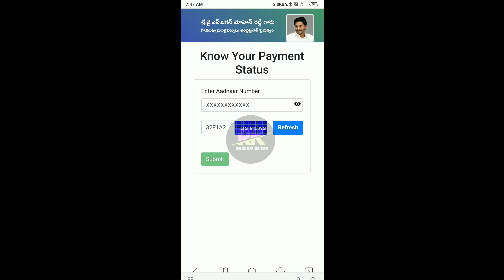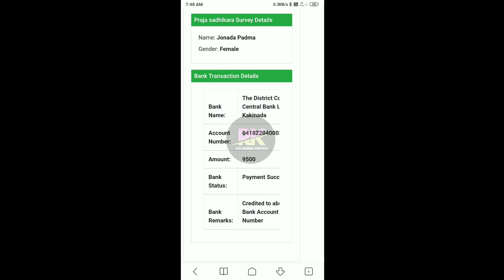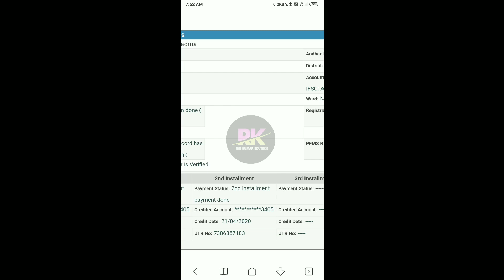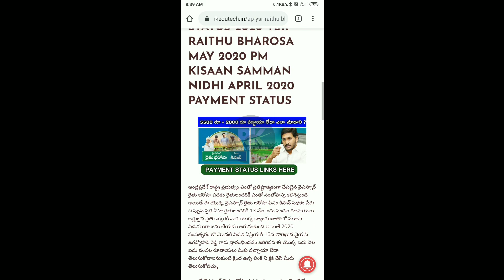వైఎస్సార్ రైతు భరోసా - పీఎం కిసాన్ పేమెంట్ స్టేటస్ ఎలా చూడాలి ? 9500 పడ్డాయా లేదా ఎలా తెలుసుకోవాలి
*వైఎస్సార్ రైతు భరోసా పథకం - పీఎం కిసాన్ సమ్మాన్ నిధి 9500 డబ్బులు పడ్డాయో లేదో పేమెంట్ స్టేటస్ తెలుసుకోవడానికి క్రింద లింక్ ను క్లిక్ చేసి తెలుసుకోగలరు 👇*

*SHARE THIS USEFUL INFORMATION*